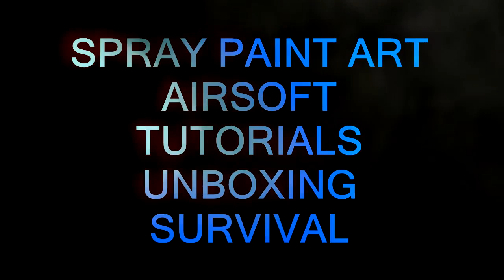How to custome clock with candel and spray paint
Kategorie